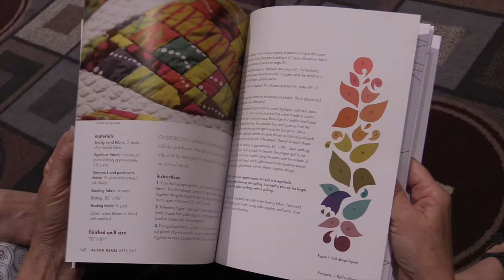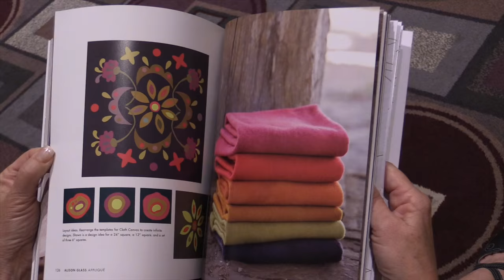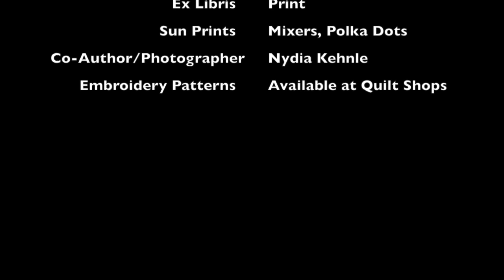Alex Talks to Alison Glass at QuiltCon 2016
Alex talks to Surface and Fabric Designer Alison Glass at QuiltCon 2016.  They discuss how Alison got started in her field, the light bulb moment that inspired her, and what she's doing now.

TheQuiltShow.com has quilting, learning and fun. Go and sign up for the newsletter.